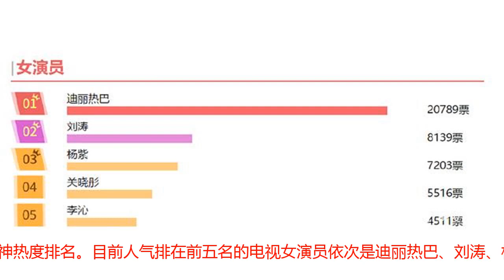金鹰女神热度排名更新，迪丽热巴一枝独秀，赵丽颖杨幂无缘榜单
时至8月下旬，2018年金鹰女神票选活动正在火热进行中，我们知道金鹰电视节是中国电视人最顶级的盛会之一，从2006年开始，金鹰电视节每两年举办一次，每一届会有一位金鹰女神诞生，金鹰女神必须在近两年表现出色，不只要具备青春靓丽的形象和超高的人气，更要拥有出众的演技，以此可见想要加冕金鹰女神绝非易事。目前国内已经诞生了六位“金鹰女神”，她们依次是刘亦菲、李小璐、王珞丹、刘诗诗、赵丽颖，以及糖糖唐嫣，就目前来看尚未有电视女演员重复加冕“金鹰女神”。当下2018年金鹰电视节最受欢迎女演员还在火热票选中，想知道哪位女演员占得先机吗？一起来看最新更新的金鹰女神热度排名。目前人气排在前五名的电视女演员依次是迪丽热巴、刘涛、杨紫、关晓彤、李沁，其中票数远超旁人的迪丽热巴一枝独秀，刘涛杨紫进前三，新生代女演员关晓彤和李沁不相上下，赵丽颖杨幂无缘榜单。迪丽热巴无疑是近两年来发展最好的电视女演员，2017年迪丽热巴凭《三生三世十里桃花》白凤九一角圈粉无数，2018年迪丽热巴陆续推出了《烈火如歌》和《一千零一夜》，前者登顶网剧播放量排行榜榜首，后者同样取得了不俗的收视率和网播量，可以肯定的是迪丽热巴是2018